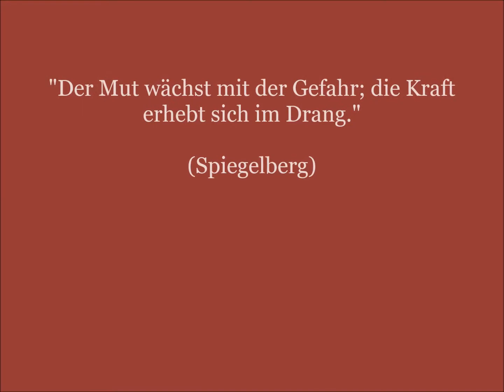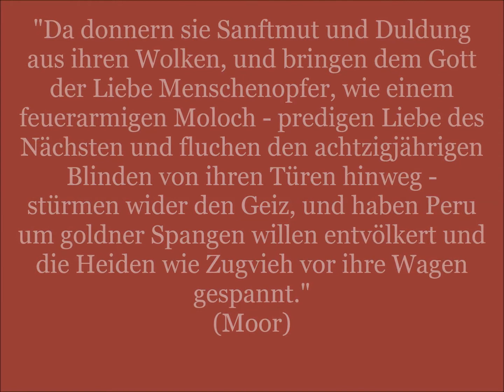Friedrich Schiller - Die Räuber / 5x Zitate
Prägnante Zitate aus Friedrich Schillers Werk "Die Räuber".
Alle Textstellen sind aus urheberrechtsfreien Quellen zitiert.
Viel Vergnügen!

(tägliche Zitate aus der Bibel)